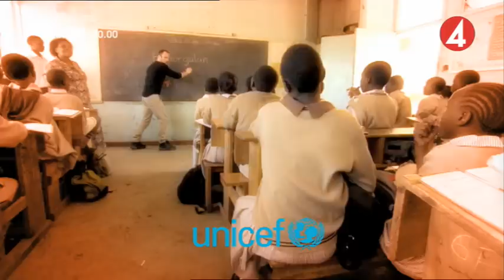Trailer Humorgalan i TV4 1 maj kl 20.00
Den 1 maj sänds Humorgalan- För varenda unge direkt från Cirkus i Stockholm i TV4. Humor blandas med allvar när UNICEF värvar Världsföräldrar. David Hellenuis, UNICEFs nya ambassadör och Kristin Kaspersen leder galan som så många gånger förr och vi ser fram emot en känslomässig berochdalbana med komiker som Robert Gustafsson, Morgan Alling, Christine Meltzer, Peter Magnusson och många många fler. Pernilla Andersson, Ison & Fille, tommy Körberg, Pernilla Wahlgren, Stephen Simmonds och många många fler står på scen!